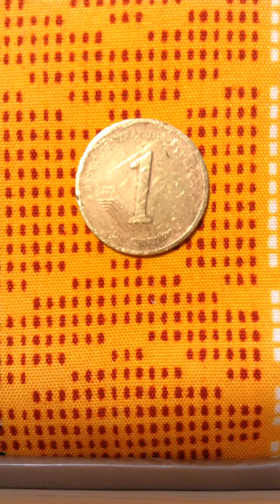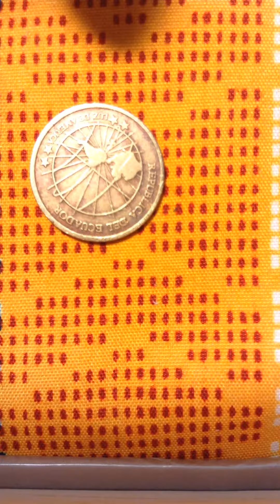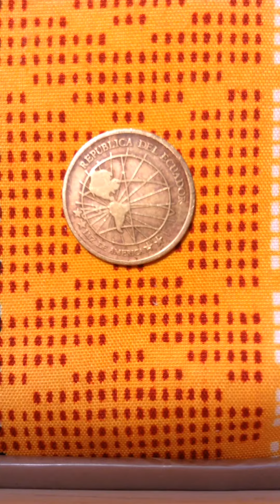Republican DEL Numista 2000 Ecuador one centavo coin